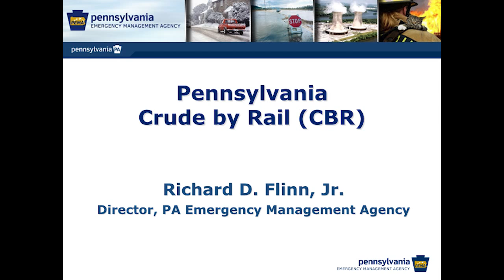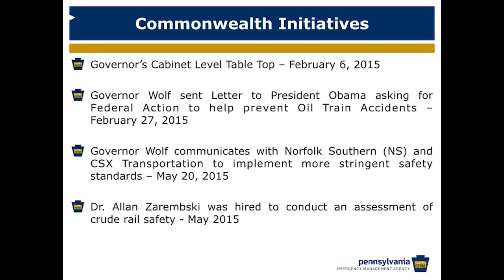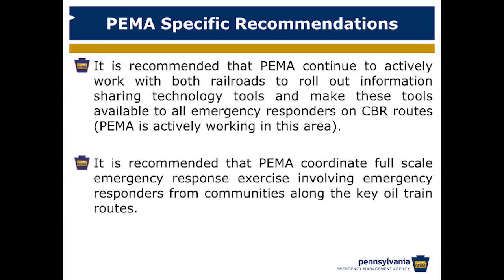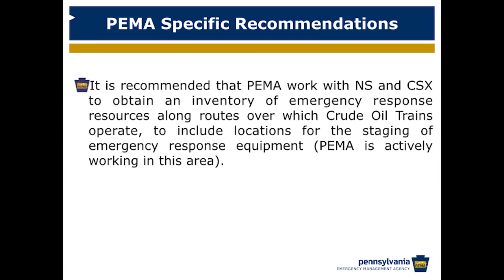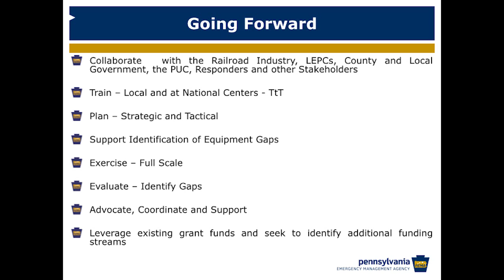08 - Richard Flynn, Director, Pennsylvania Emergency Management Agency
Oil Train Response 2015
Community Risks Solutions Conference
November 13, 2015
Wyndham Pittsburgh University Center

Response and preparedness activities